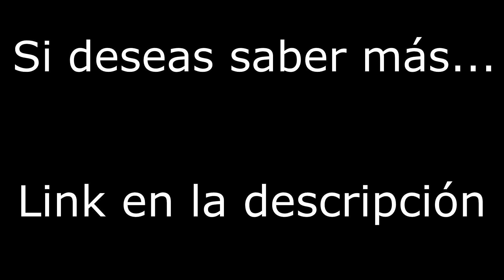⚡️AGE OF SIGMAR⚡️ Magotkin of Nurgle vs Stormcast Eternal - Promo. Informe de Batalla